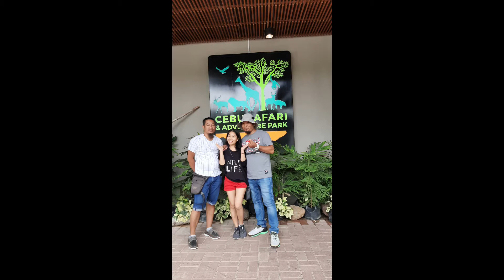Family trip @ CEBU SAFARI & ADVENTURE PARK#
enjoying seeing differents types of wild animals...